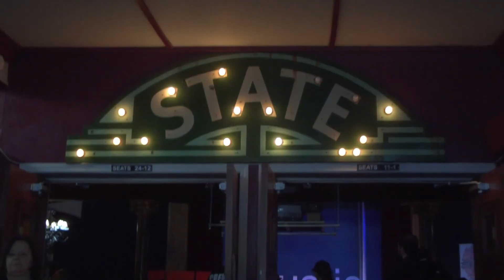The Power & Promise of Little Girls Who Dream | Angela Reddix | TEDxEustis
In this inspiring talk, recorded at TEDxEustis 2020, Dr. Angela Reddix details her journey to launch a successful I.T. company and leverage her experiences to inspire and mentor “little girls who dream.”
Dr. Angela D. Reddix is the Chairman and Founder of Envision Lead Grow, a nonprofit organization aimed at aspiring girls of all ages to chart their destinies by teaching them the skills and dedication required to accomplish their dreams through entrepreneurship. Her own entrepreneurial drive led Angela to found ARDX, an award-winning healthcare management and IT consulting firm with 100 plus employees in its thirteenth year of operation. As she manages operations as CEO, Angela shapes a vision for the next generation of Girl Bosses. With Envision Lead Grow, in just three short years, she has created a framework that has begun teaching over 600 girls in 38 states the fundamentals of being a business owner. Dr. Angela D. Reddix is the Chairman and Founder of Envision Lead Grow, a nonprofit organization aimed at aspiring girls of all ages to chart their destinies by teaching them the skills and dedication required to accomplish their dreams through entrepreneurship.
Her own entrepreneurial drive led Angela to found ARDX, an award-winning healthcare management and IT consulting firm with 100 plus employees in its thirteenth year of operation. As she manages operations as CEO, Angela shapes a vision for the next generation of Girl Bosses. With Envision Lead Grow, in just three short years, she has created a framework that has begun teaching over 600 girls in 38 states the fundamentals of being a business owner. This talk was given at a TEDx event using the TED conference format but independently organized by a local community.